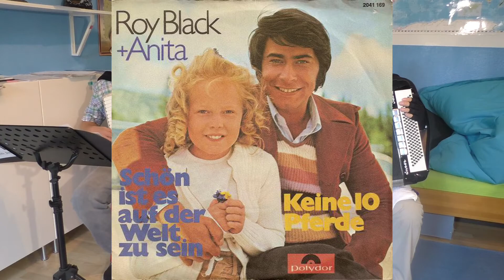Von Tina und Marina - der Akkordeon Café Schlagerabend, Teil 1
Nach der langen Sommer- und Coronapause freuen sich die  Besucher und Aktiven des Akkordeon Café Dortmund auf einen entspannten Abend mit den Schlagern der 50er, 60er, 70er, 80er Jahre.
Leider konnte die Veranstaltung nicht im Café des Fritz-Henßler Hauses stattfinden. Daher  weichen wir mit den Schlagern ins Internet aus.
Wir bedanken uns bei allen Zuschauern, die die musikalischen Erinnerungen mit uns teilen und präsentieren Teil 1 der  Akkordeon Café Schlager Session mit Erwin Dahlmann und Stefan Lipke.

Das Team vom Akkordeon Café Dortmund

Über das Akkordeon Café Dortmund:
Das Akkordeon Café Dortmund ist eine monatlich stattfindende "Open Stage" Veranstaltung im Fritz Henssler Haus in Dortmund.
und findet statt an jedem  1. Montag im Monat (außer in den NRW Ferien) im
Café im Fritz Henßler Haus,
Geschwister-Scholl-Str 33
44135 Dortmund

Das Akkordeon-Café Dortmund versteht sich als „Offene Bühne“ auf der Solisten, Ensembles und Bands ausdrücklich eingeladen sind, das Programm mitzugestalten; sei es in der Programmplanung oder einfach spontan durch alle Arten von (Akkordeon-) Darbietungen.

Youtube Kanal mit hunderten von Akkordeonvideos aus der Geschichte des Akkordeoncafé

Eintritt frei, für die Musiker wird gesammelt
Sitzplätze
Bewirtung
Ebenerdiger Zugang, rollstuhlgeeignet.